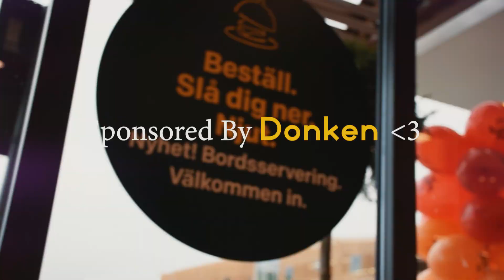Uddevalla Halloween Rideout | Alin Ft. Ntk, Zegast, Gebel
but its lit

Softwares used: Premiere Pro CC 2018